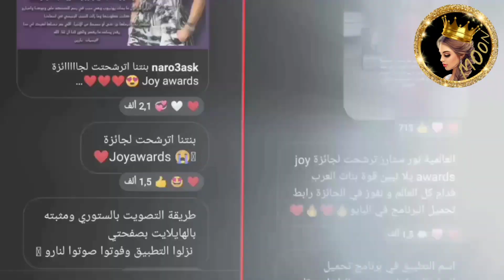حفلة تجمع نارين بيوتي نورستارز وغيث مروان في رياض 😲